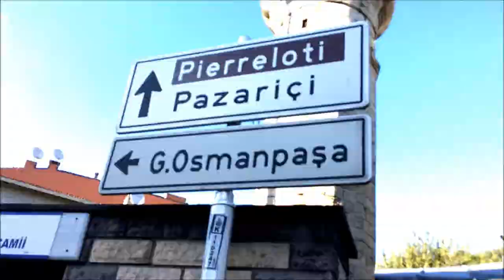PİERRE LOTİ I EXPLORE ISTANBUL I TURKEY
SUN SET ON BOSPHORUS I EXPLORE ISTANBUL I TURKEY I Dance Of The Sugar Plum Fairies (by Tchaikovsky)